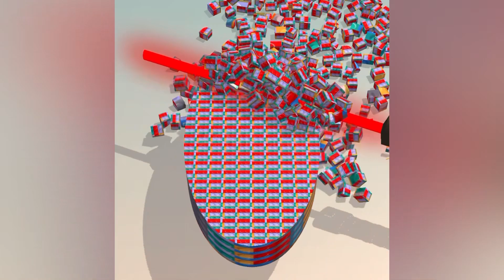Soap cutting game ! Relaxing sounds Satisfying ASMR Video.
This is a video of a soap cutting game that features relaxing sounds and ASMR effects. The video shows a bar of soap being cut into different shapes and sizes, with the soothing sounds of the cutting and the visual pleasure of the changing soap pieces being presented. It is a relaxing and satisfying video that can help to reduce stress and promote relaxation.